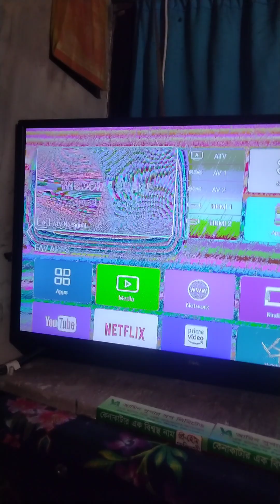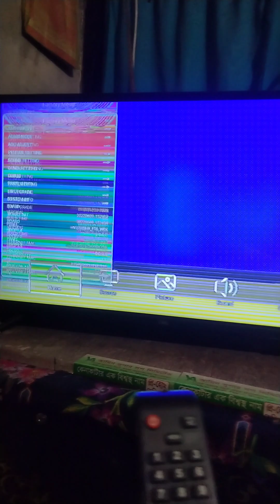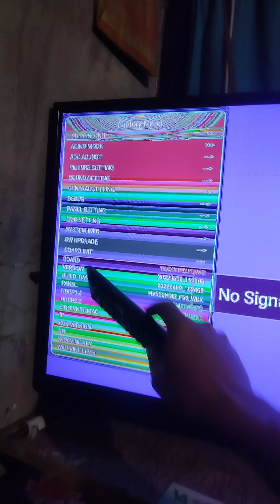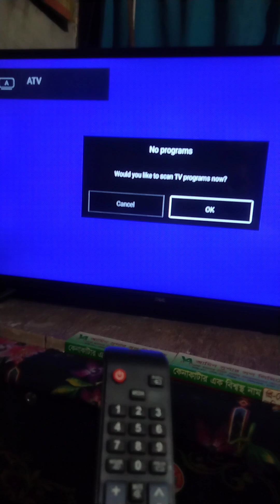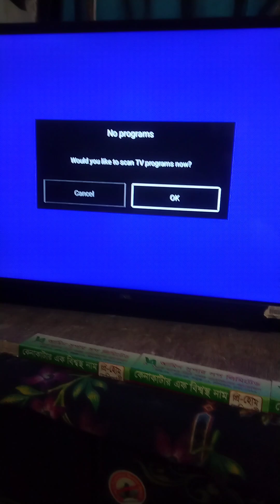Wisdome share smart tv Nagative & Inverted Picture Problem Solution | China Smart tv Display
you have a smart TV Sony banned or not any brand China smart LED TV then sometimes you go to visit your smart TV setting a click recovery system option
and you Android TV have been shut down and after on your TV and You're watching your TV display negative picture live solve and solution